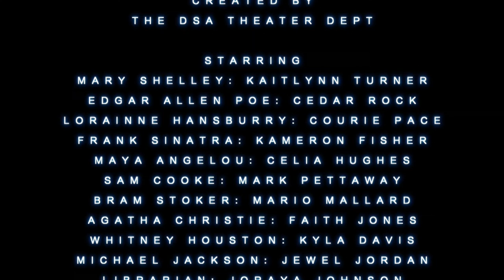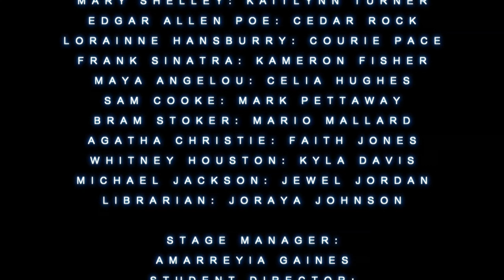"Ghost Library" DSA Theater dept 2022